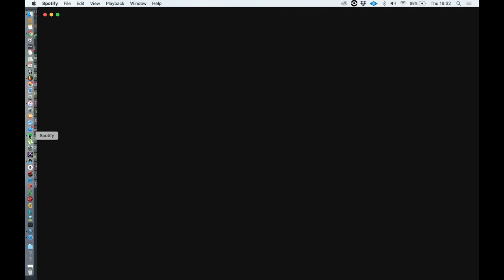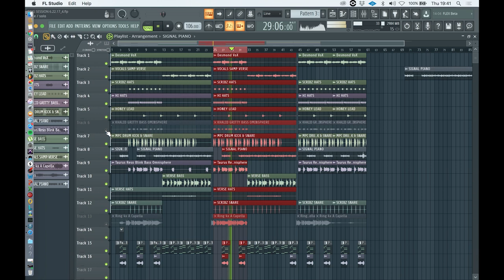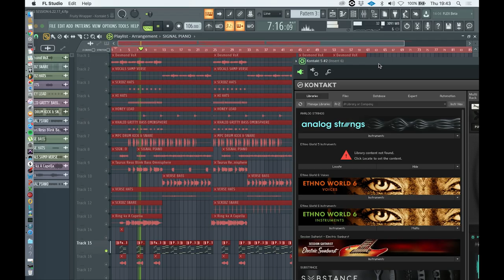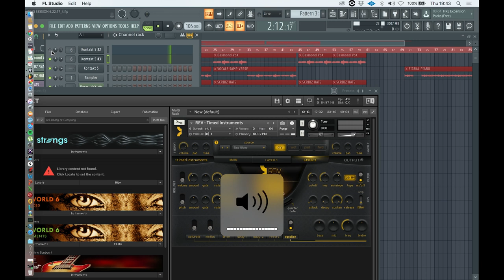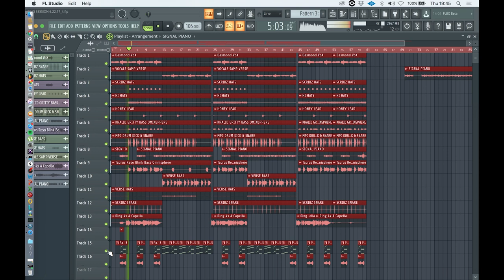Scribz Riley In Depth Track Breakdown of 'Ring' by Cardi B Feat. Kehlani | Output x Spitfire Audio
Output x Spitfire Audio Present An Evening With Scribz Riley

Watch Scribz Riley go through the entire production process of the Double Platinum hit, 'Ring' by Cardi B featuring Kehlani using Output's SIGNAL and REV. Recorded live at Spitfire Audio's HQ in London.